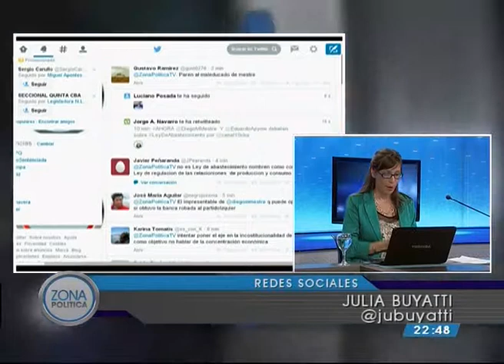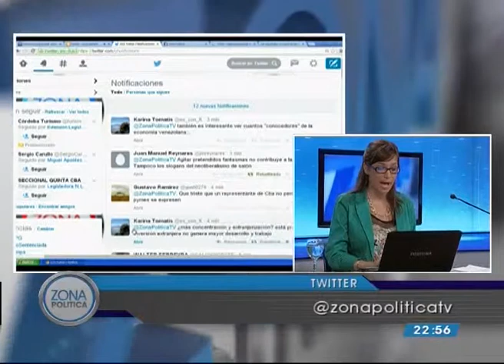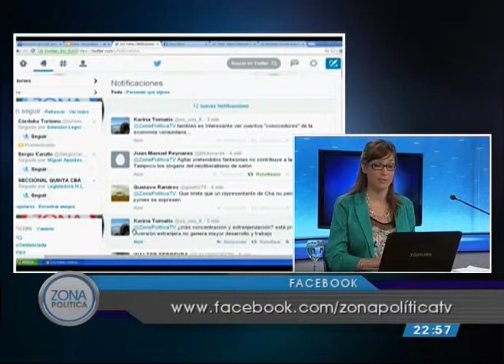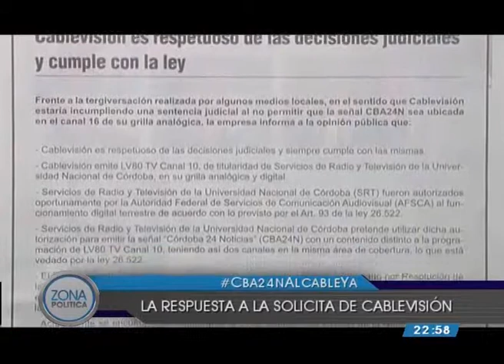Debate sobre la ley de Abastecimiento | Zona Política (22/09/2014) Bloque 1 Parte 2